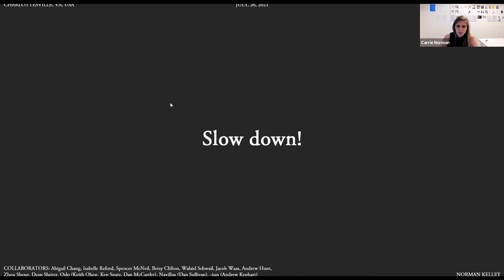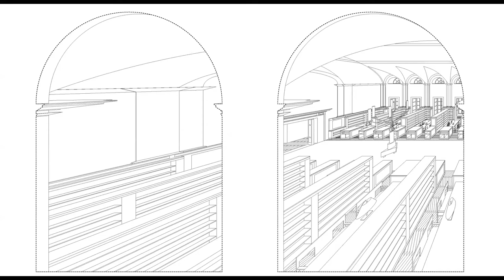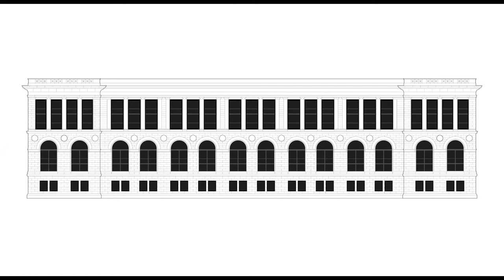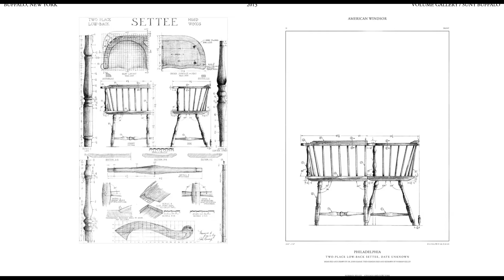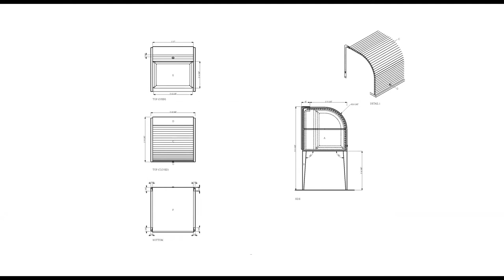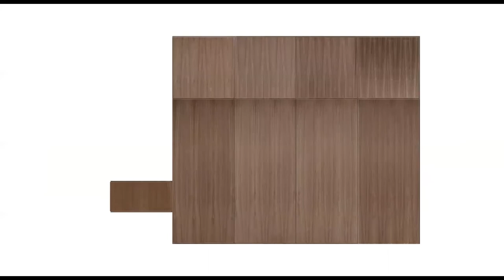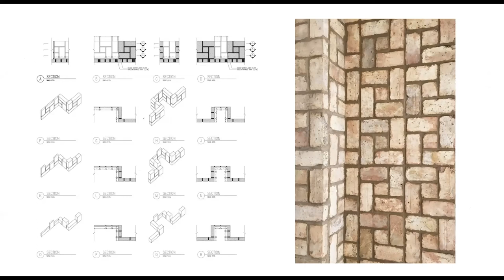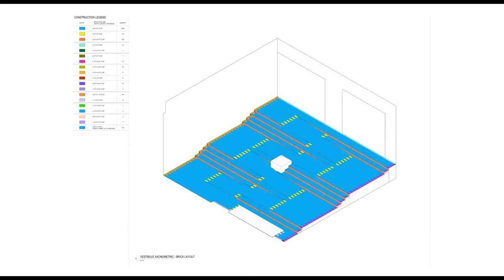Carrie Norman: Slow Down // 07.26.21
UVA School of Architecture Summer Design Institute Lecture Series (2021)